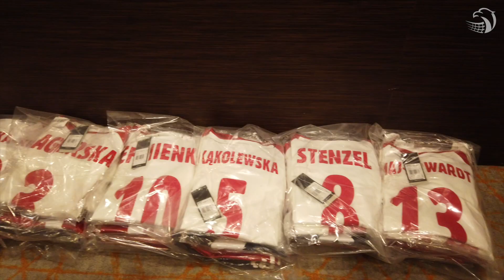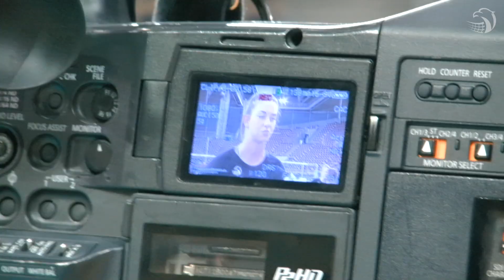No to zaczynamy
Początek wstecznego siatkarskiego odliczania przed inauguracją mistrzostw Europy. Zobaczcie i posłuchajcie jak wyglądały ostatnie mecze kontrolne z Niemkami, czy siatkarki czują presję i czego życzą Agacie W.